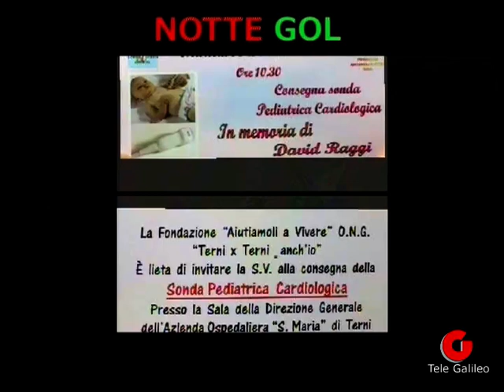Notte Gol 14-12-2015 ospite Luca Mazzoni